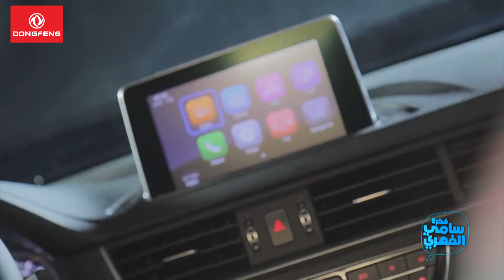Présentation de la DONGFENG S50 dans l’émission Fekret Sami sur la chaine El Hiwar Ettounsi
L’expert automobile Zakaria ben Guiza présente la berline DONGFENG S50 dans l’émission fekret sami fehri